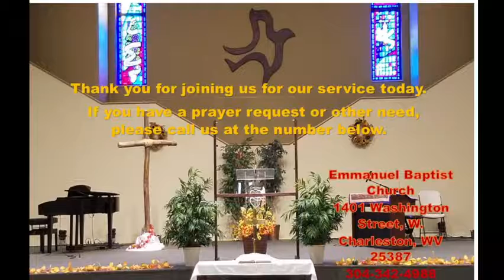How Could It Be? - December 19, 2021 - Emmanuel Baptist Church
Luke 2:1-20
Pastor Don Biram tells the story of Jesus birth from Joseph's perspective and that we should all think about how God wants to use is in His plan.